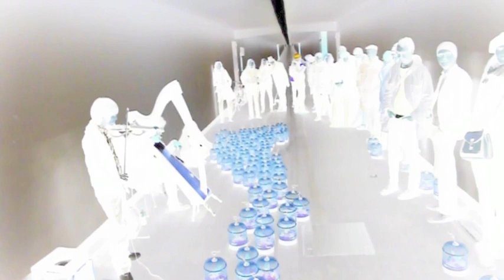HYH act minus23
In het kader de opera Hold Your Horses van artistiek leider Serge Verstockt brengt ChampdAction een reeks performances in de fietserstunnel (aan Petroleum Zuid) in Antwerpen. Deze unieke plek met zijn vervreemdende akoestiek krijgt via filmopnames van de performances een plaats in de voorstelling van Hold Your Horses die op 22 mei 2013 in première gaat in deSingel.

 Een zwerm (mechanische) vogeltjes neemt het op tegen het gedreun van elektrische gitaren en het diepe gegrom van Tibetaanse hoorns (performers : Serge Verstockt en Thomas Moore).  Ook het publiek wordt betrokken bij de performance. Zij zullen de zwerm vogeltjes onder hun hoede nemen.

 In het kader van de 24 uren van het podium in Antwerpen op 12 en 13 januari 2013 werd de performance enkele keren hernomen :

12 januari 2013 : 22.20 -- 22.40 uur
13 januari 2013 : 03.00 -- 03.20 uur /  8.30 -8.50 uur